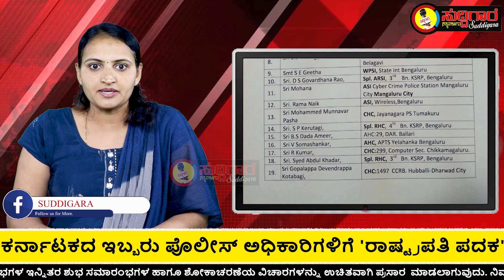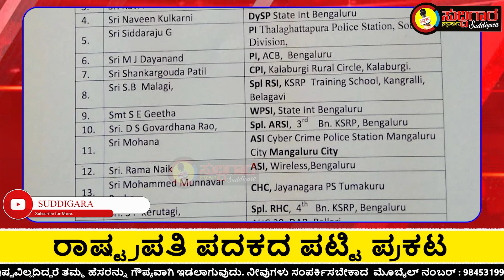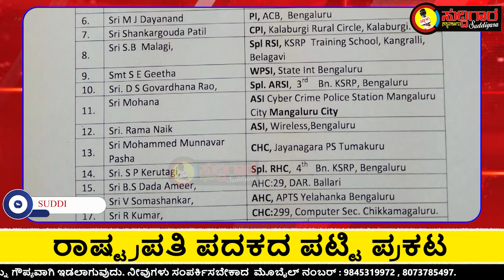ರಾಷ್ಟ್ರಪತಿ ಪದಕದ ಪಟ್ಟಿ ಪ್ರಕಟ || ಸುದ್ದಿಗಾರ